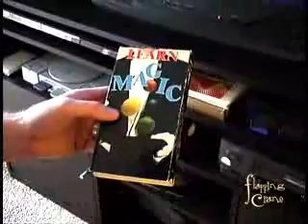Magic Man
No, this has nothing to do with GOB from Arrested Development, except the magic part.